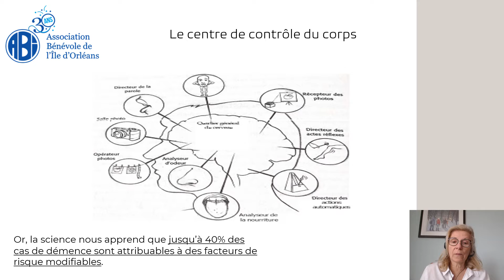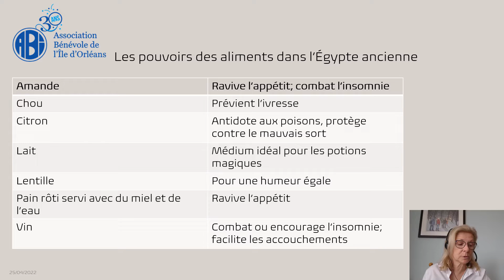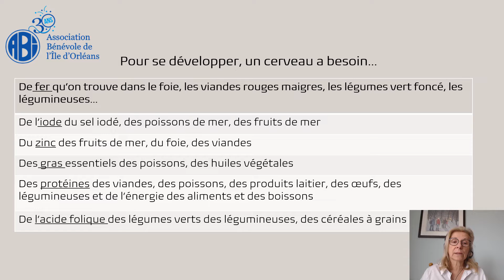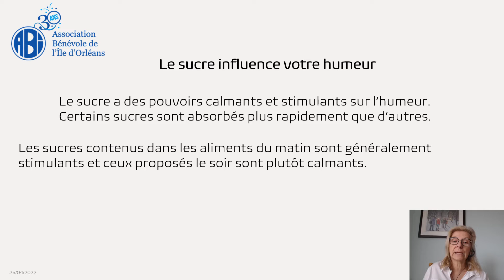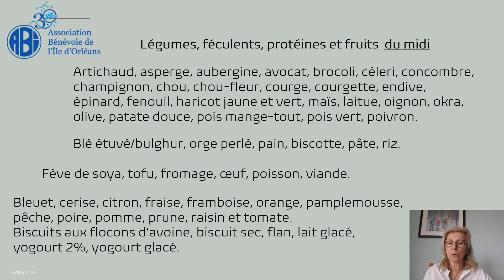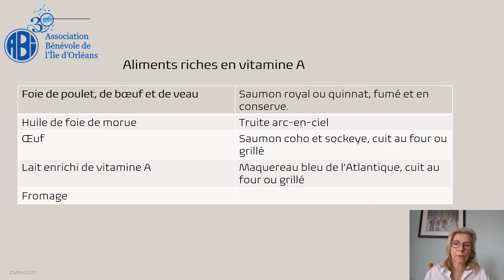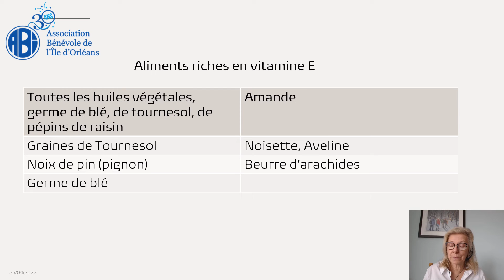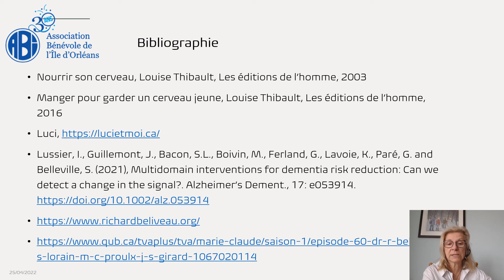L’alimentation et le cerveau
Choisir ses aliments pour prévenir la maladie d'Alzheimer ou une maladie apparentée ? Oui, c'est possible ! Cette présentation est inspirée de recherches en nutrition et de spécialistes comme les docteurs Louise Thibault et Richard Béliveau